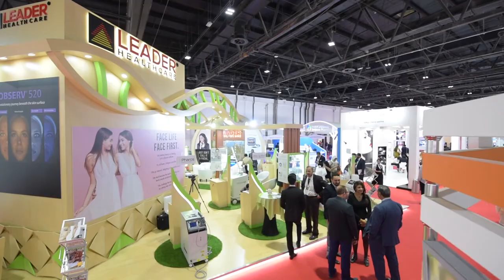Thank you for visiting Leader Healthcare and looking forward to see you all in Dubai Derma 2019